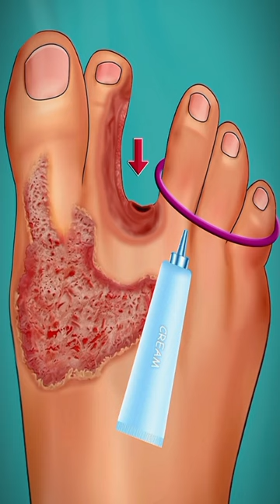पैर मे कीड़े पड़ें गये हैं 😯 क्या ये ठीक हो जायेगा🤔???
infection
news
showcase
infection free zone
karat
feng
karat feng
minecraft
modded minecraft
minecraft challenge
minecraft mods
mod
modded
games
game
procedure
challenge
battle
arena
lets play
survive
structure
monster
mobs
boss
mob challenge
bacterial infection
health
scape and run
sculk
sathariel battle
strep a
me
l_ender'
ignis
warden
1.16.5
nurseinfo canestar
nurseinfocanestar
map
scape and run parasyte
spore
education
doctor
monster challenge
sepsis
nurse
entertainment
covid-19
boss challenge
strep throat
streptococcus
minecraft raid
invasive strep a
pneumonia
removal
medical
gameplay
let's play
day one
part 1
episode 1
first look
survival game
rts
playthrough
walkthrough
gameedged
healthcare
fungal infection
chattanooga
channel9abc
newschannel9
wtvc
yeast infection
fungal disease
fungi
how to treat candida
treat candida
how to get rid of candida
candida treatment
fungal infection foods to eat
fungal infection foods to avoid
fungal infection nutrition
fungal infection diet
candida foods to avoid
candida foods to eat
candida nutrition
candida diet
candida overgrowth
candida
innovation
medical technology
med tech
medtech
healthcare worker safety
efficiency
patient safety
safety
hais
healthcare associated infections
hospital acquired infections
home remedies for uti
uti treatment for female
uti home remedy
uti symptoms in women
uti infection in women
gram-negative
gram-positive
pseudomonas
proteus
e.coli
urine odor
urine appearance
urine color
urine ph
urine tests
urine analyisis
urinalysis
urine rbcs
urine wbcs
pyelonephritis
cystitis
utis
stis
urinary tract infections
urethritis
kidney disease
kidney pain
kidney stones
dysuria
burning on urination
urgency
frequency
why does it hurt when i pee?
why is there pus in my urine?
why is my urine turbid?
turbid urine
pus in the urine
herpes simplex
aciclovir tablets hindi
acyclovir side effects
acyclovir tablet 800 mg uses in hindi
prnce azeemuddin
acivir 400 dt tablet
blister on lip
acivir cream for cold sore
acivir cream 5g
acivir cream uses in hindi
acivir cream
herpikind cream use in hindi
acyclovir for chickenpox
acyclovir 5 cream
acyclovir cream hindi
acyclovir cream use
acyclovir chicken pox
acyclovir cream chicken pox
acyclovir
acyclovir cream
tutorial
how to
thing
alex's cave
starlit crusher
alchemist
summoner
arachnarch
blue skies
sculk horde
sculk infection
parasyte
cronobacter sakazakii
wither storm
witherstorm
fight
bosses
monstrosity
netherite
minecraft legends
wrestling
flowrestling
top stories
latest on today
today
winter
antigen tests
rapid tests
homelessness in portland
portland homeless
shigella spread
shigella infection
shigella bacteria
shigella portland oregon
portland oregon news
kgwnews
portland news
oregon
portland
kgw
kids
minnesota
rare illness
unexpected surgery
brain surgery
health care
baby formula recall
group a strep
igas
canadians
canada
flu season
sickness
winter sickness
what is strep?
strep symptoms
invasive strep
strep
katherine ward
global news
rise in canada
strep a infections
ontario news
ontario
news update
toronto news
toronto
cp24 live
cp24
cronobacter
formula recall
formula recall 2023
infant formula
nutramigen formula recall
nutramigen infant formula
nutramigen recall
infection control bsc nursing 1st year
infection control nursing fundamentals
infection control gnm 1st year
infection control in hindi
lauren pelley
the national
cbc news
cbc
donald vinh infectious disease specialist
dr. liane macdonald public health ontario
flu vaccine
covid vaccine
lingering covid
lingering cold
post-covid infection
infection control in clinical settings bsc nursing 1st year
sore throat
penicillin
strep treatment
strep bacteria invade the blood steam
rising sever strep a
severe strep a infection
christina hecktus
streptococcus a
infection free zone ep 1
infection free zone gameplay
infection control in clinical setting gnm 1st year
strep a symptoms
flesh eating disease
streptococcal infection
streptococcal
infection control in clinical settings notes
necrotizing faciitis
infectious diseases doctor
infectious diseases
invasive group a strep symptoms
invasive group a strep
invasive strep throat
invasive streptococcus
chain of infection nursing
chain of infection fundamentals of nursing
chain of infection in hindi
chain of infection bsc nursing 1st year
ctv news
chain of infection gnm 1st year
ctv
snow
endophthalmitis
glaucomflecken
medicine
hallie jackson now
nbc news now
covid-19 treatments
covid treatment recommendations
best practice covid